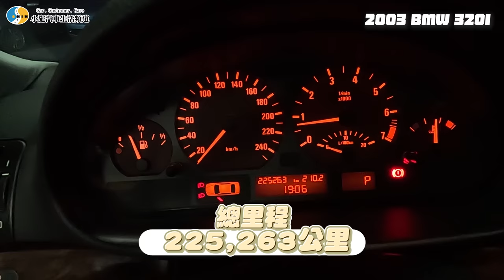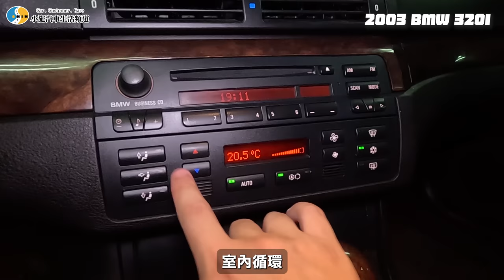【你要賣多少EP81】聽說BMW E46可以薛錢??老客戶想換車回來怎麼估?/2003 BMW E46 320i 2.2